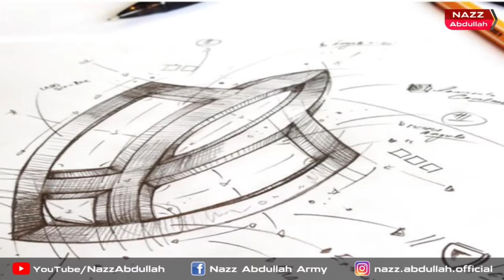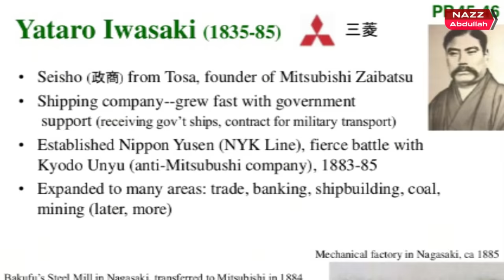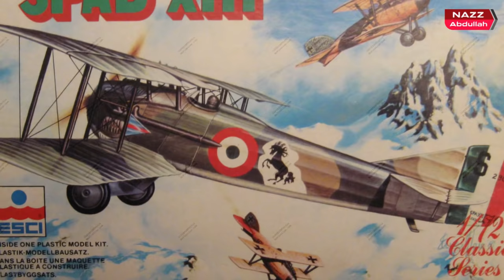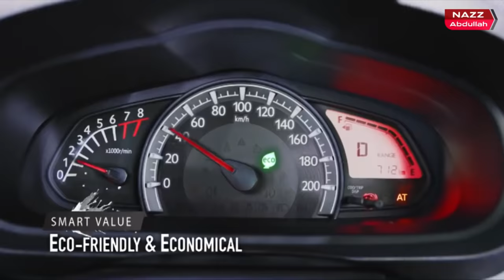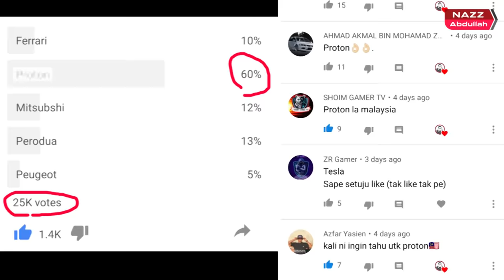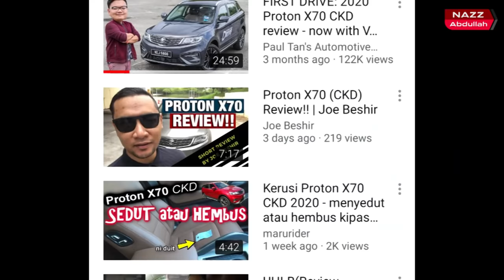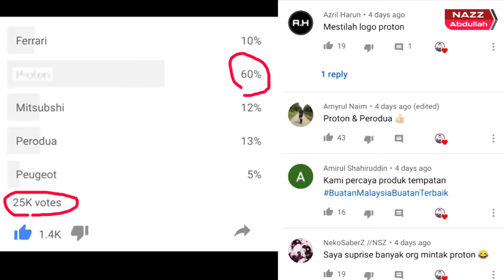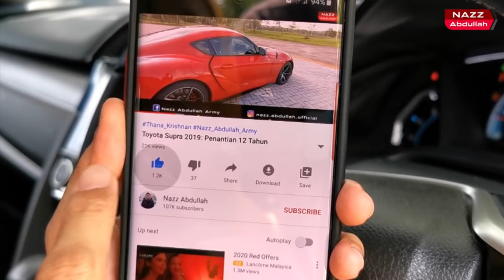7 Maksud Tersembunyi Dalam Logo Kereta (Part 02)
EvoMalaysia.com | By Nazz Abdullah (Season 02 | Episod 39)